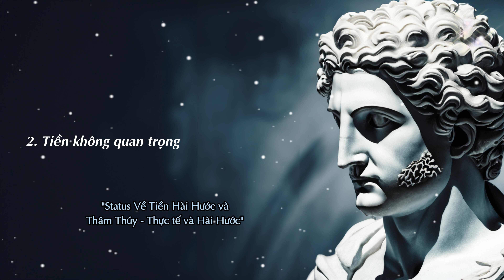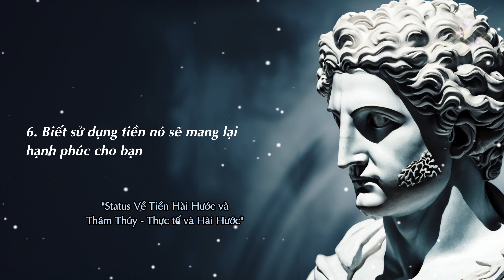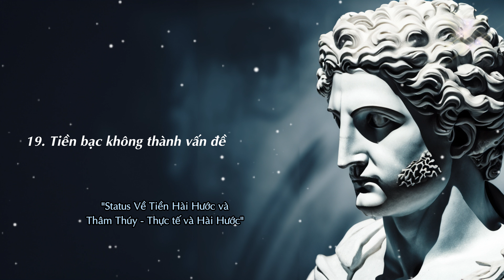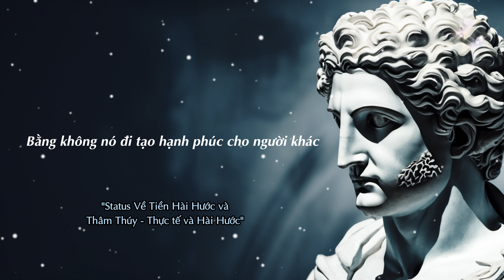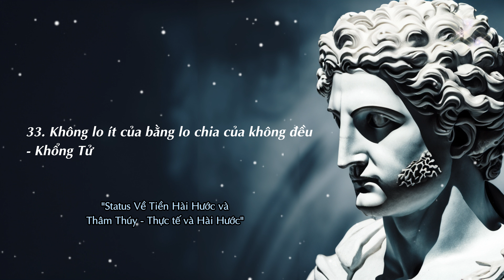Status Về Tiền Hài Hước và Thâm Thúy - Thực tế và Hài Hước | Tâm sự cuộc sống